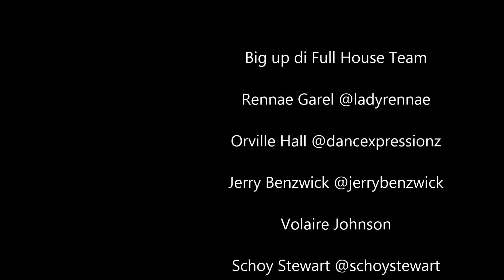FAME 95FM Fullhouse Friday with Romain Virgo Jan. 3, 2013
Romain Virgo passed through our studios this morning to share some music! A capella! Him bad eeh! Tune in to Fullhouse Fridays every Friday morning from 7-9am!